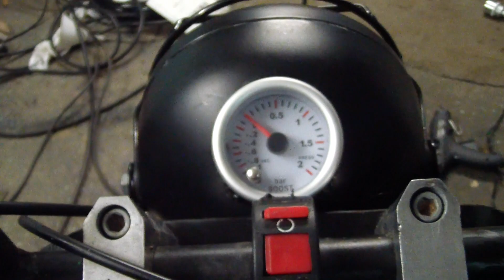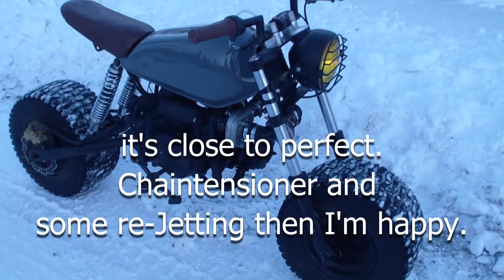Homemade Turbo'd scrambler rips in snow!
The turbo'd scrambler is close to 100% finished. I call it a succes as it peaks at 0.5bar (7.2psi) of boost. Enjoy